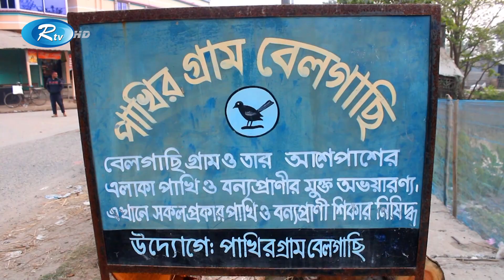পাখির গ্রাম বেলগাছি | Bird Village Belgachi | Rtv Exclusive News